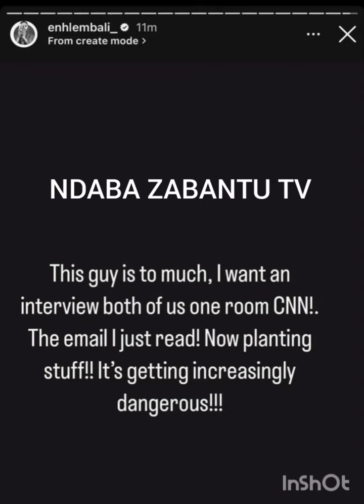Enhle Mbali wants an interview with Black Coffee live on CNN 🤔